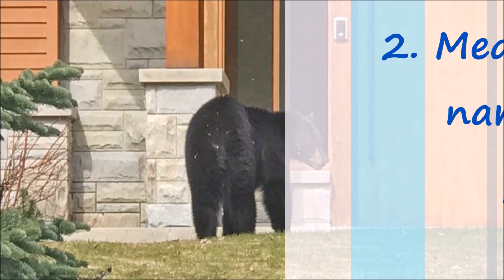Medved Pronađen u Ormaru jedne Kuće u Montani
Policija je pronašla mrkog medveda kako spava u ormanu u jednoj kući u američkoj državi Montani.

Veruje se da je medved slučajno upao u kuću i nekako uspeo da zaključa vrata, navela je kancelarija šerifa na Fejsbuku.

Pokušavajući da izađe, medved je rasturio sobu, umorio se i ušao u orman da prilegne.

Pročitajte još - Medved napao i povredio staricu

Policajci su pokušali da ga probude praveći buku, ali je medved samo zevnuo i nastavio da drema.

Životinja je kasnije vraćena u prirodu.

Policija je upozorila stanovnike Montane da zaključavaju domove jer ovo nije prvi put da medved upadne u kuću.